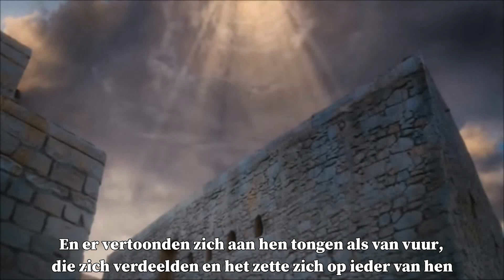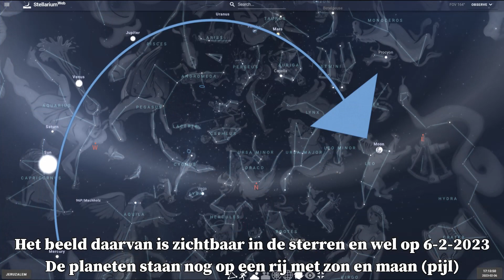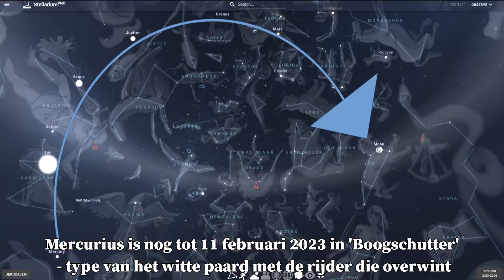Opname, Eindtijd en sterrenhemel - 5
Een betekenisvol moment in de sterren doet zich voor op 6 februari rond de klok van (Nederlandse tijd) 17:00 uur. De maan daalt dan af naar het hart van leeuw - beeld van Israël als bestuurlijk volk in Gods raadsbesluiten, wat ze eenmaal zullen waarmaken door het optreden van 'de Leeuw uit de stam van Juda', Jezus Christus (Openbaring 5:5).

De maan als beeld van de gemeente was in de begintijd van haar bestaan een getuigenis dat Israël trof in het hart (Hand.2:37).
De maan is vol op 6 februari. Mogelijk slaat dat op het enorme getuigenis dat van een opname van de gemeente uitgaat naar de wereld, in het bijzonder naar Israël.

Venus, beeld van de Heer Jezus, is ook op een significante plek: precies tussen twee sterren in de waterstroom van sterrenbeeld 'Waterman'.

Tot slot is Mercurius nog altijd in 'Boogschutter' alias het witte paard van Openbaring 6, compleet met boog en kroon.